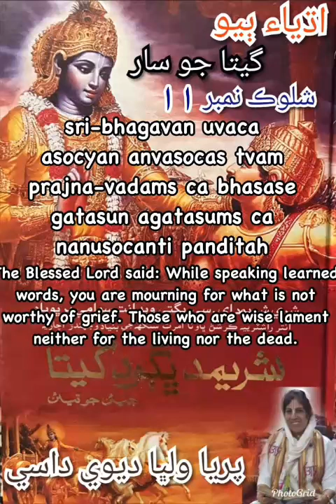Bhagavag Geeta as it is in sindhi 2.11